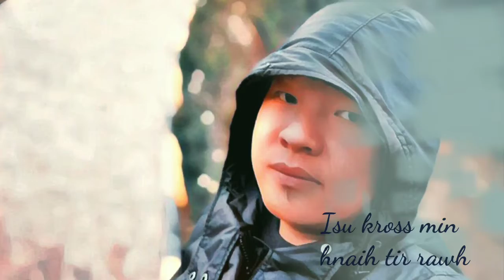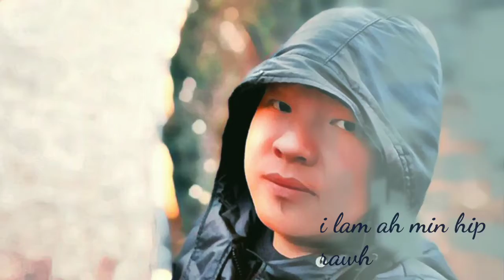Siamtea Renthlei - Keyboard play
J&A Music Production